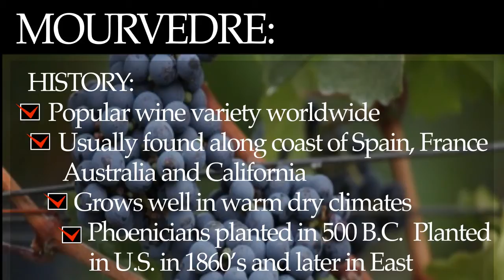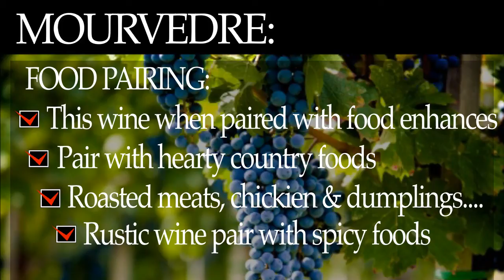Mourvedre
A short video containing basic information about Mourvedre red wine. The video covers the history of Mourvedre. A list of major characteristics and food pairings for Mourvedre. Presented in bullet form, the video will give you a short overview of Mourvedre.